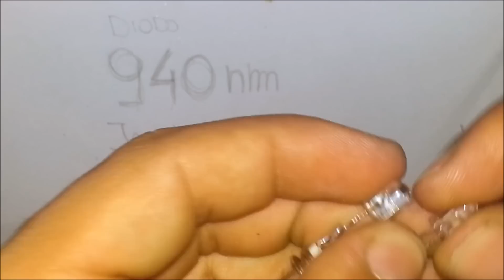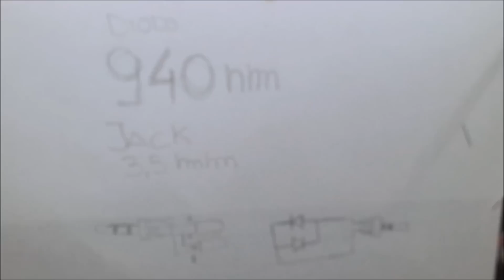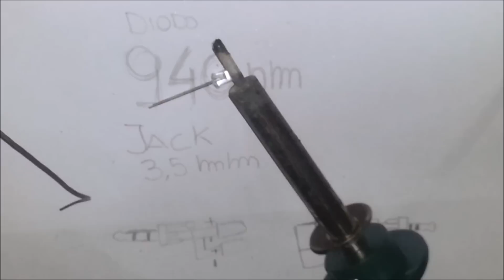How to Make iPhone IR Remote controller for apple/android Redjack come costruire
EN🇬🇧

In This video I'll explain how to turn your smartphone into the remote control.
We make a infrared antenna.
the total cost is $1.50

NEED:
 - Jack 3.5 stereo type ($ 1)
- 2 infrared diodes 940nm 5mm ($ 0.50)

downloaded the 'app (ios: universal remote) (Android download  ZaZa remote from market playstore, if not available to download from Aptoide)

in questo video spiegherò come trasformare lo smartphone in telecomando tramite la costruzione di un' antenna infrarossi.
il costo per costruirla si aggira intorno a € 1,50.

OCCORRENTE:
 - jack 3,5  di tipo stereo (costo 1€)
- 2 diodi infrarossi 940nm 5mm (costo 0,50€)

scaricate l' app (ios: telecomando universale) (Android: scaricare "ZaZa remote" o l' app "il telecomando" dal market playstore, se non disponibile scaricare da aptoide)

inseritelo nel vostro smartphone,
 aumentate il volume al massimo,
ed ora comanda il televisore con comodità dal tuo divano!!

per i dispositivi android sono richiesti i permessi root e modificare i parametri del sistema per aumentare notevolmente il volume.
non  mi ritengo in nessun modo responsabile di eventuali danni recati ai dispositivi.